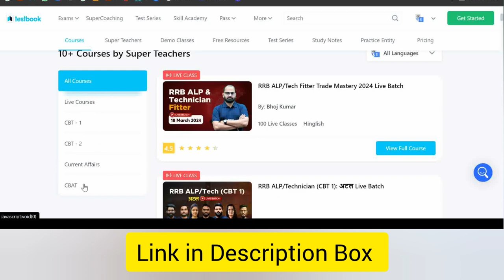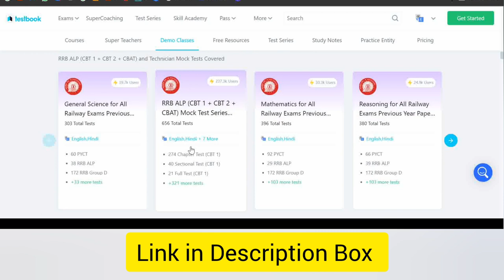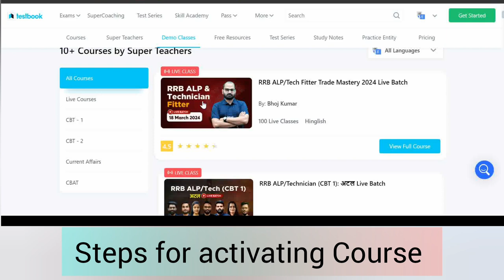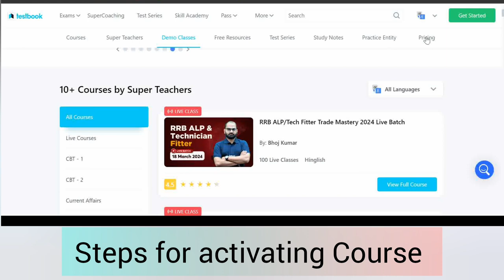Live Classes for RRB ALP Technician. Online Coaching for Railway. Testbook Supercoaching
Here is the best courses for RRB ALP Technician. Complete Test Series for Railway Exams. RRB Technician Supercoaching. Testbook Courses review.

RRB ALP Technician Online Coaching Features
The Online Coaching for RRB ALP Technician provided by Testbook SuperCoaching is the best in industry coaching classes available. SuperCoaching by Testbook is a one stop solution for candidates who are looking for qualified teachers who will teach them the basics and prepare them for the exam. The RRB ALP Technician Coaching has the following set of features.

The RRB ALP Online Coaching is provided by India's Super Teachers & industry experts.
The RRB ALP Technician Online Coaching includes Non-Technical Subjects included in the exam that are helpful for both CBT 1 and CBT 2.
The RRB ALP Online Coaching will have daily Live Classes including Doubts sessions, notes to revise and PYP.
The Online Coaching for RRB ALP Technician will have weekly current affairs notes as well as these structured Study Notes for all subjects will help them boost their exam notes.
The RRB ALP coaching online comes with a complete Question Bank for Exam Practice, Mock Tests which are real exam-oriented
Here is what you will get in the RRB ALP Technician online coaching package curated by Testbook -

10 courses in the form of Live Classes + Video Lessons
Free Demo Classes by best coaching institutes and teachers for Railways exams.
1000+ Mock Tests for CBT 1, CBT 2 and CBAT with solutions and performance reports.
240+ subject-wise study notes for different sections.
630+ practice questions available in subject-wise PDFs.
RRB ALP Technician Online Course Fees
The RRB ALP Technician Exam is a competitive exam and the number of candidates appearing is huge, hence coachings tend to take advantage of this situation. While the RRB ALP Technician Coaching has priced at -

Rs. 999/- for 6 months
Rs. 1499/- for 12 months
With nominal fees, candidates can enroll in this online coaching program in order to ensure they stay a step ahead in their  preparations.